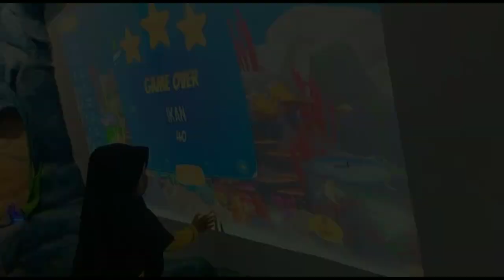SEA WORLD ANCOL 2022 AQUARIUM RAKSASA BAWAH LAUT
Sea World Ancol merupakan sebuah kawasan yang lengkap untuk memberikan hiburan dan pendidikan khususnya dunia laut. Berbagai ikan dan hewan laut ada disini selain menghibur juga sangat bisa memberi eduaksi atau pendidikan bagi pengunjung
Soal keseruan tak perlu di ragukan...